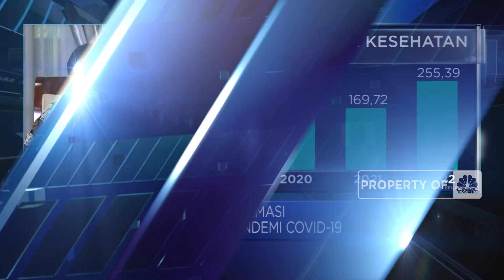Soal Penghapusan Kelas BPJS, Ini Penjelasan Menkes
Pemerintah melalui Kementerian Kesehatan telah memastikan bahwa sistem kelas kepesertaan BPJS Kesehatan akan dihapus mulai tahun ini hingga 2025. Dengan dihapusnya sistem kelas maka Kelas Rawat Inap Standar (KRIS) resmi berlaku. Lantas apa dampaknya untuk masyarakat?

Menurut Menteri Kesehatan Budi Gunadi Sadikin, BPJS Kesehatan merupakan asuransi sosial yang seharusnya bisa diakses oleh seluruh masyarakat Indonesia. Kelas yang ada di BPJS sebenarnya bukan dihapus tapi ditujukan untuk menstandarisasi layanan kesehatan agar orang yang tidak mampu tidak dibedakan dengan yang mampu.

Selengkapnya saksikan dialog Andi Shalini bersama Menteri Kesehatan Budi Gunadi Sadikin dalam Program Economic Update, Senin (10/07/2023). CNBC Indonesia menghadirkan Economic Update 2023 dengan tema "Building Optimism for Stronger Recovery" pada 10-14 Juli 2023 untuk mengupas prospek, tantangan hingga kontribusi sektor swasta untuk mendorong optimisme terhadap perkembangan ekonomi Indonesia di tengah ketidakpastian global.

Terus ikuti berita ekonomi bisnis dan analisis mendalam hanya di CNBC Indonesia terafiliasi dengan CNBC Internasional dan beroperasi di bawah grup Transmedia dan tergabung bersama Trans TV, Trans7, Detikcom, Transvision, CNN Indonesia dan CNN Indonesia.com. CNBC Indonesia dapat dinikmati melalui tayangan Transvision channel 805 atau streaming melalui aplikasi CNBC Indonesia yang dapat di download di playstore atau iOS.